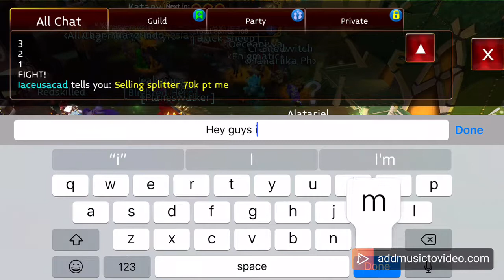Arcane Legends Event Farming 2018